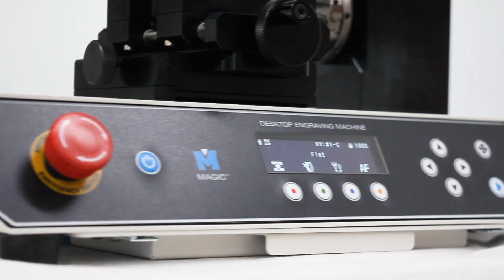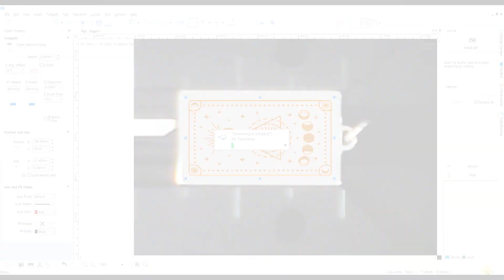AUREN promo Magic E7 pendant